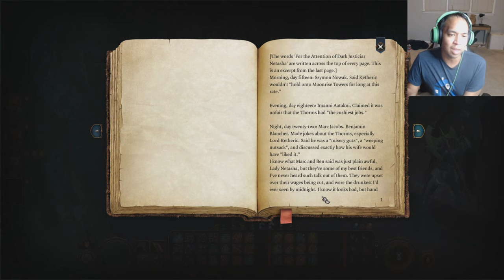Gay Let's Play Baldur's Gate 3 - Part 51 Cursed Distillery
We explore a "what if" scene.